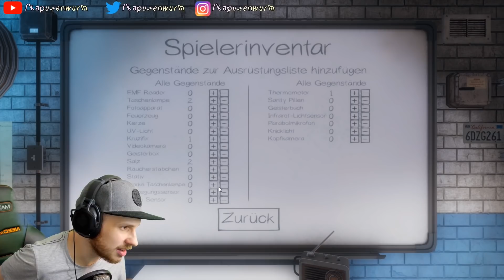Zum ERSTEN mal bei NANCY! - METT #07 💩 Phasmophobia 🎥 Kapuzenwurm Livestream 🔴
Die ersten METT Folgen (dabei: Gronkh/Pandorya/Kapuzenwurm) Folge Phasmophobia nachdem es sich so oft gewünscht wurde auch aus meiner Sicht! Lade jetzt nach und nach alles hoch! :D
Jeden Mittwoch um 18:00 Uhr Freitag 14:00 Uhr und Sonntag Twitch Livestream 16:00 Uhr!!